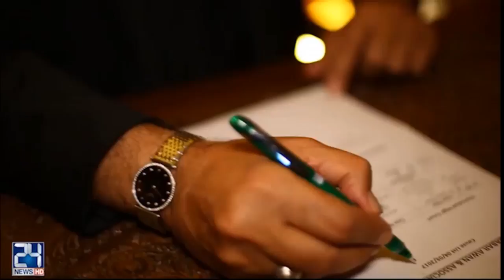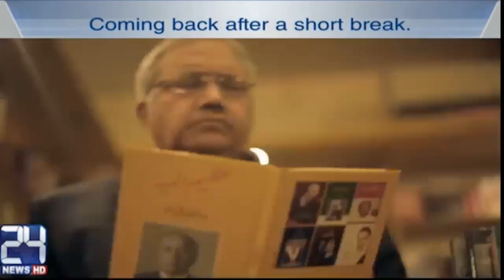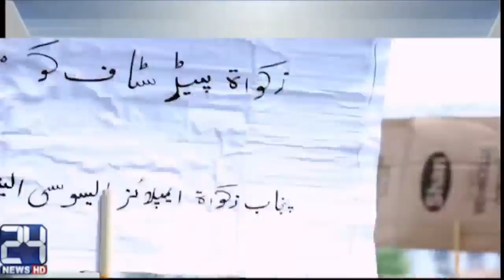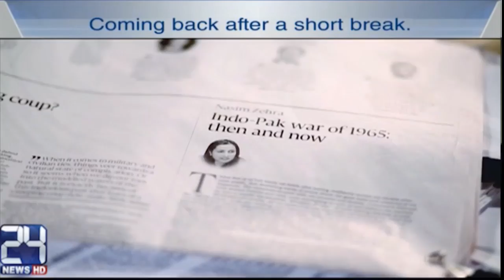Reason behind Kalsoom Nawaz London visit | DNA | 21 August 2017 | 24 News HD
(Host) Saeed Qazi (Analyst)  Ch Ghulam Hussain (Analyst)
(Talks on ) Karachi politics , PM Nawaz Sharif and Shahbaz SHarif clash story , Reason behind Kalsoom Nawaz London visit , Pakistan economic issue